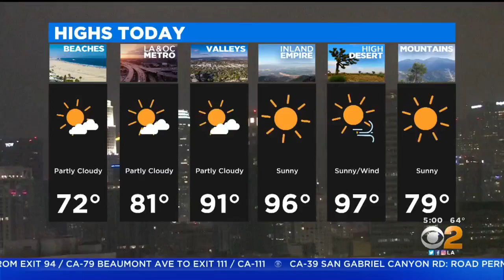High-Speed Pursuit Ends In Valley Glen, 2 Suspects At Large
Two suspects were on the loose following a high-speed pursuit which came to an end in the Valley Glen neighborhood of the San Fernando Valley early Friday morning.